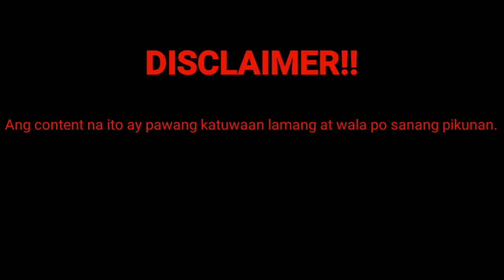BBM vs LENI | Pool Hustlee